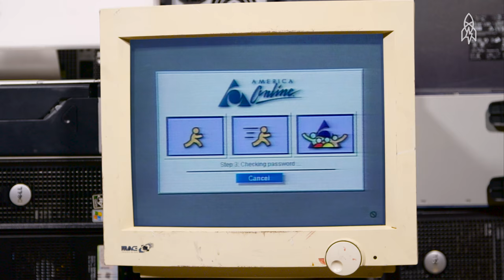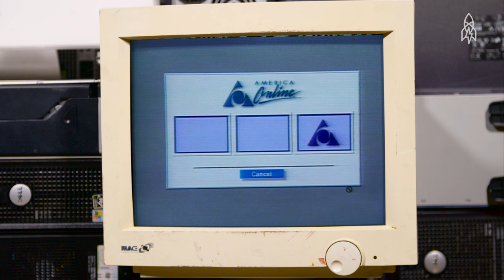Meet the Voice of the Early Internet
If you logged onto the internet circa 1997, chances are you heard this guy, Elwood Edwards, greet you with a warm “Welcome! You’ve got mail.” Edwards scored his place in internet history back in 1989, after submitting a handful of recorded phrases to a company that would soon be known as America Online. Thirty years and hundreds of millions of logins later, the rest is history.